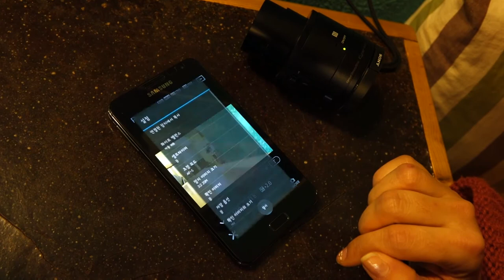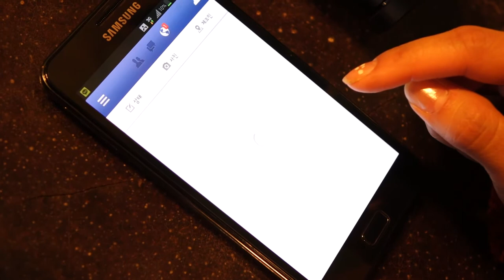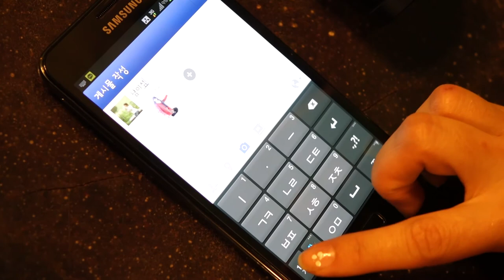sony QX100파일 전송 및 공유